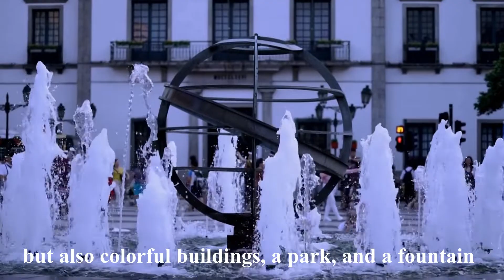Senado Square , Macau,China Gopro 4K 2020 ميدان سينادو في ماكاو الصين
One of the most popular places to see in Macau, Senado Square is always bustling with tourists and locals making it one of the top Macau tourist places. The Square isnt just about shops, restaurants, and offices, this is an important World Heritage Site as announced by UNESCO since it well portrays the magical history of Macau.

Many European buildings, a park, and a fountain elevate the magnetism of the area. Though Senado is always flocked with tourists, with the arrival of festivals and events it puts on a more stunning attire. If you happen to be here on any special day like Chinese New Year – dont miss the glamorous firework, lion and dragon dance held there.

Tourist Attractions: Authentic Chinese restaurants and apparel stores surrounding the square.

Opening hours: Open throughout the day

Entry fee: None

The Senado Square, or Senate Square (Portuguese: Largo do Senado; Chinese: 議事亭前地, Cantonese Yale: Yíh Sih Tìhng Chìhn Deih), is a paved town square in Sé, Macau, China and part of the UNESCO Historic Centre of Macau World Heritage Site.
It is an elongated triangular shaped square and connects Largo do São Domingos at one end and Avenida de Almeida Ribeiro on the other. It covers an area of 3,700 square meters (4,425 square yards(

The square was named after the Leal Senado, a meeting place for the Chinese and Portuguese in the 16th to 18th centuries, located directly in front of the square, where Leal Senado Building stands today. In 1940, a small garden was built at the centre of the square, featuring a bronze statue of Vicente Nicolau de Mesquita standing above a stone pillar pulling out a sword. The statue was pulled down in the 12-3 incident as Mesquita was responsible for the deaths of many Qing Chinese soldiers. A fountain was built at its site and still stands today.

Vast majority of the buildings around the square are European styled and many are protected monuments. The square used to allow traffic and parking lots were present, with increasing number of tourists the entire area was covered by Portuguese pavement in the early 1990s and designated a pedestrian-only zone.

Many large events in Macau were hosted on the square, this include festival celebrations, flea markets and performances. The governors of Macau also used to inspect their troops there. A number of Hong Kong films in the 1950s and 1960s had scenes shot at the square.